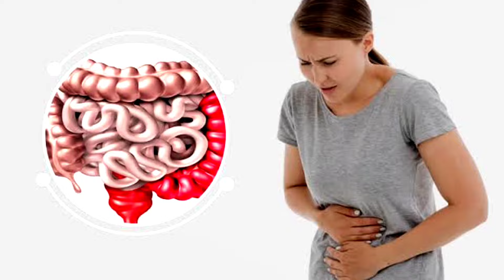ऑव आना / कोलाइटिस/IBD मात्र 7 दिन में जड़ से ठीक करें,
(  मेडिसिन लेने का तरीका ओर dose हमने विडियो में बताया है )

🏥 For consultation with dr nikhil sahu over phone 🏥

( डॉ निखिल साहू से फ़ोन पर इलाज कराने के लिए )

Consultation fee  /-  for india

important notes ( महत्वपूर्ण सूचना )

1 calling facility on this no is not available
( इस नम्बर पर कॉल की सुविधा उपलब्ध नही है )

2, This is clinic number so youtube related query will be not answered on phone

( यह क्लीनिक का नम्बर है इसमें यूट्यूब विडियो से संबंधित जानकारी नही मिलेगी )

Dr. nikhil sahu  के सभी विडियो देखने के लिए इस लिंक पर क्लिक करे